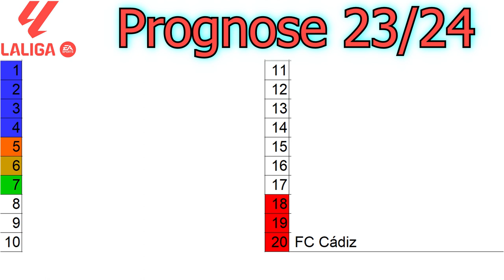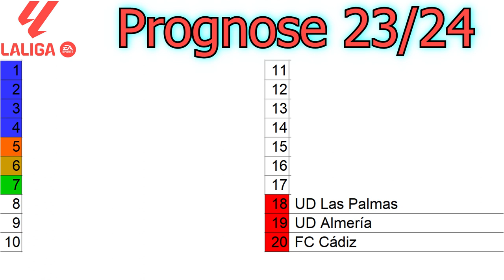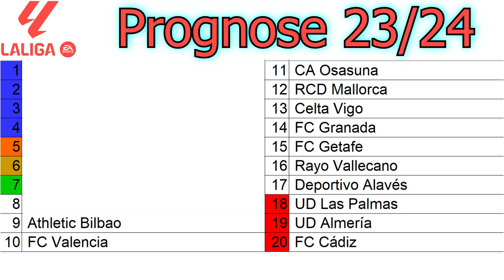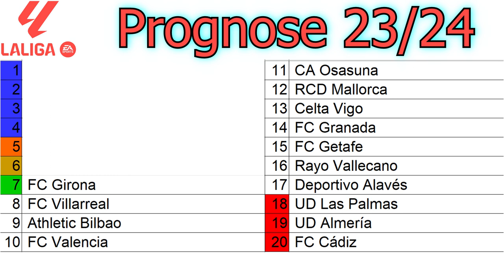LA LIGA Prognose 2023/24 | Wer landet auf welchem Platz?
Meine La Liga Prediction für die Saison 23/24: Wer wird Meister, wer steigt ab und wer sorgt für eine Überraschung?

0:00 Intro
0:21 Platz 20
0:59 Platz 19
1:39 Platz 18
2:19 Platz 17
2:49 Platz 16
3:42 Platz 15
4:39 Platz 14
5:30 Platz 13
6:28 Platz 12
7:16 Platz 11
8:08 Platz 10
9:05 Platz 9
10:30 Platz 8
11:22 Platz 7
12:15 Platz 6
13:11 Platz 5
14:03 Platz 4
14:49 Platz 3
15:30 Platz 2
16:29 Platz 1
17:23 Outro